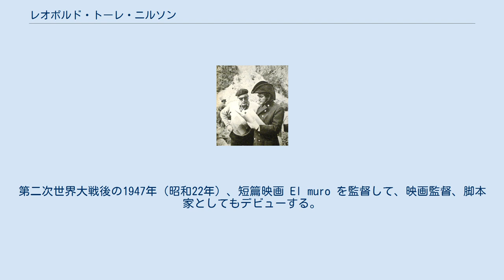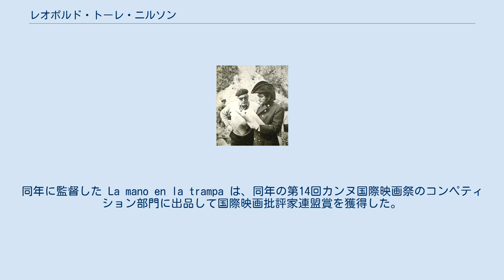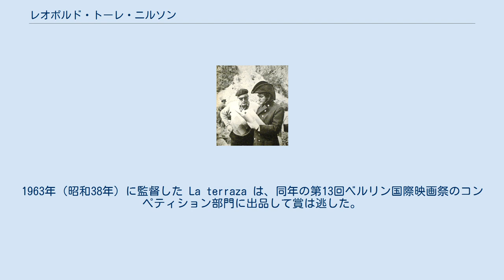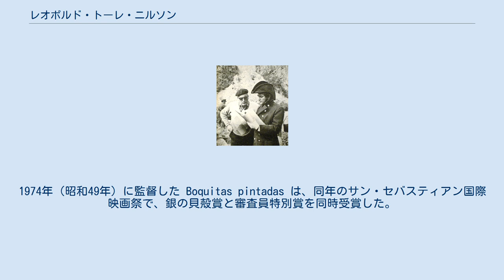レオポルド・トーレ・ニルソン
レオポルド・トーレ・ニルソン（Leopoldo Torre Nilsson, 1924年5月5日 - 1978年9月8日）は、アルゼンチンの映画監督、脚本家、映画プロデューサーである。
 1924年（大正13年）5月5日、アルゼンチンの首都ブエノスアイレスに生まれる。
父は映画監督のレオポルド・トーレス・リオス、母はスウェーデン移民、父の1歳上の兄である伯父は撮影監督・映画監督のカルロス・トーレス・リオスである。
 満15歳を迎える1939年（昭和14年）に公開された、父レオポルド・トーレス・リオス監督の映画 Los pagares de Mendieta で助監督を務めたのが、もっとも古い映画界での記録である。
第二次世界大戦後の1947年（昭和22年）、短篇映画 El muro を監督して、映画監督、脚本家としてもデビューする。
 1957年（昭和32年）、『天使の家』を監督、第10回カンヌ国際映画祭のコンペティション部門に出品、賞は逃した。
1959年（昭和34年）に監督した La caída は、同年の第9回ベルリン国際映画祭のコンペティション部門に出品して賞は逃したが、翌年1960年（昭和35年）のアルゼンチン映画批評家協会賞で銀のコンドル賞を獲得した。
同年監督した Fin de fiesta は、同年の第10回ベルリン国際映画祭のコンペティション部門に出品して賞は逃した。
 1961年（昭和36年）に開かれた第26回ヴェネツィア国際映画祭で、審査員を務めた。
同年に監督した La mano en la trampa は、同年の第14回カンヌ国際映画祭のコンペティション部門に出品して国際映画批評家連盟賞を獲得した。
1962年（昭和37年）に監督した Setenta veces siete は、同年の第15回カンヌ国際映画祭のコンペティション部門に出品して賞は逃した。
1963年（昭和38年）に監督した La terraza は、同年の第13回ベルリン国際映画祭のコンペティション部門に出品して賞は逃した。
1967年（昭和42年）に監督した La chica del lunes は、同年の第20回カンヌ国際映画祭のコンペティション部門に出品して賞は逃したが、前年に監督した El ojo que espía は、アルゼンチン映画批評家協会賞で銀のコンドル賞を獲得した。
 1971年（昭和46年）に監督した Güemes: la tierra en armas は、同年のモスクワ国際映画祭に出品されたが、賞は逃した。
1972年（昭和48年）に監督した『MAFIA 血の掟』は、翌1973年（昭和48年）のアルゼンチン映画批評家協会賞で銀のコンドル賞を獲得、同年に監督した Los siete locos は、同年の第23回ベルリン国際映画祭のコンペティション部門に出品して、銀熊賞を獲得した。
1974年（昭和49年）に監督した Boquitas pintadas は、同年のサン・セバスティアン国際映画祭で、銀の貝殻賞と審査員特別賞を同時受賞した。
 1978年（昭和53年）9月8日、ブエノスアイレスで死去した。
満54歳没。
ブエノスアイレス英国墓地に眠る。
 特筆以外はすべて監督作である。
劇映画の監督作に関してはフルリストである。